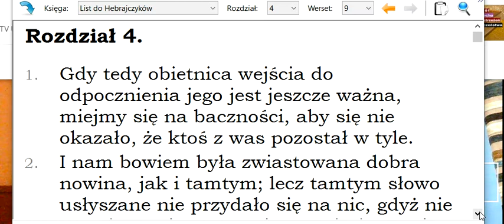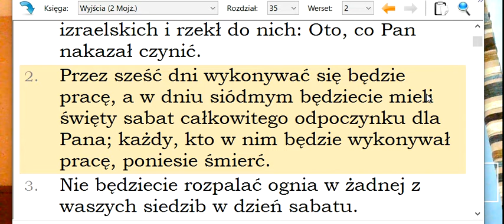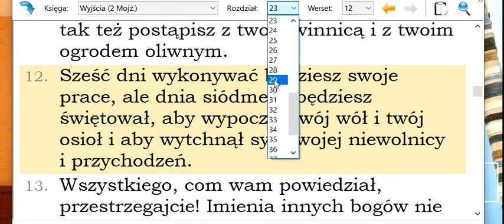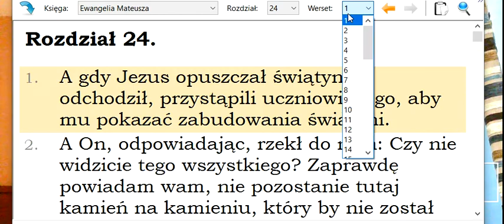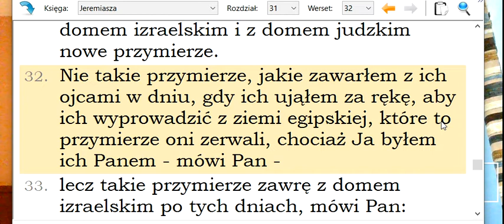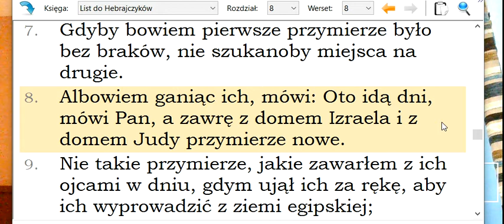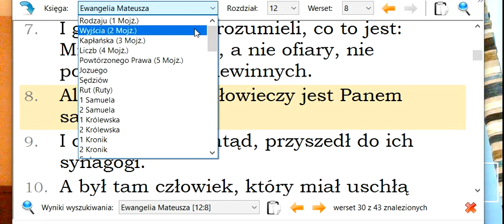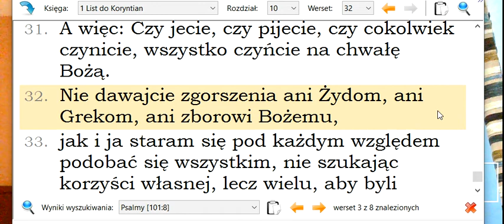Q+A982 Czy szabat obowiązuje? Jak go dobrze święcić? Kogo obowiązuje? W Nowym Przymierzu też będzie?